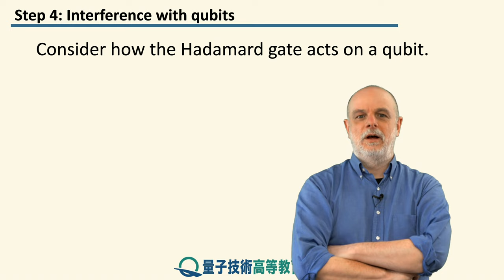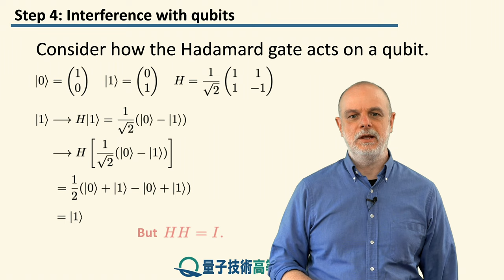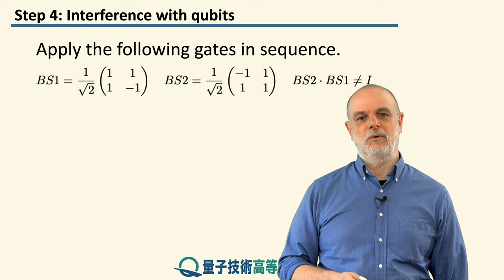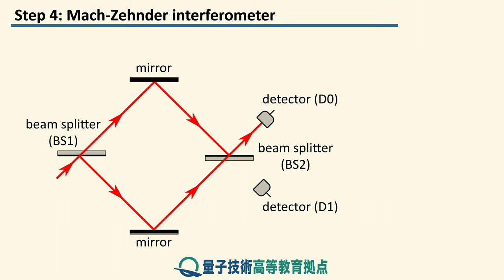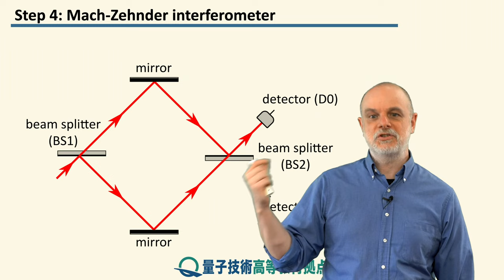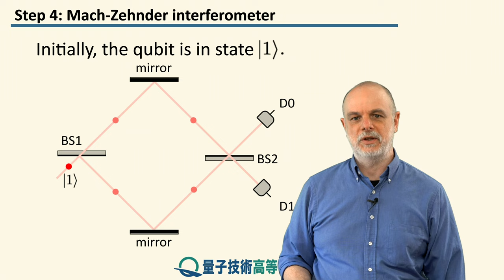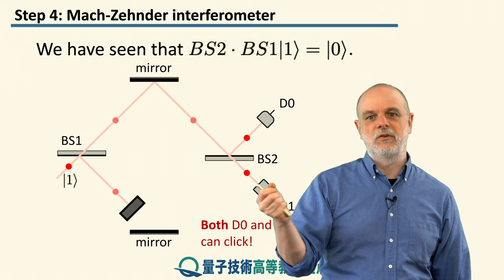6-4 量子ビットとの干渉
レッスン 6 干渉

ステップ 4: 量子ビットとの干渉

キュービットが、その確率振幅も同様に干渉する可能性があることを示して、このレッスンを締めくくります。